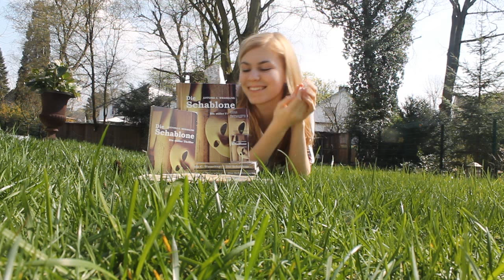Träume, Ziele und Erfolge/ NEVER GIVE UP | booklove Toni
Ihr habt einen Traum? Lasst Euch nicht ermutigen. Irgendwann schafft ihr es! Das muss auch ich mir jeden Tag sagen. In mir ist diese Stimme, die mir sagt, dass es schneller gehen muss.
Aber man wird nicht von heute auf morgen eine bekannte Autorin.
Man muss hart dafür arbeiten und auch eine Menge Glück haben.
Wusstet ihr, dass viele Verlage die Manuskripte von Minderjährigen oder anderen unbekannten Autoren sofort in die Tonne hauen...? Bevor sie einen Blick darauf geworfen haben?
Aber dann ist das so... ich lasse mich nicht entmutigen.
Ich mache immer weiter und irgendwann bin ich zufrieden mit dem, was ich erreicht habe.
Was sind Eure Träume? Was beschäftigt Euch?
Ich erzähle immer so viel über mich hier... Wer traut sich, wer erzählt mir, was ihn bewegt, was er in seinem Leben erreichen will? Wofür lebt ihr?
Wir schaffen es gemeinsam !

Hey, mein Name ist Antonia Wesseling, ich bin 16 Jahre alt und ich komme aus Duisburg.
Seit ich lesen und schreiben kann, verbringe ich damit meine Zeit.
Hier auf diesem Kanal geht es hauptsächlich um das Thema Buch/Lesen/Schreiben:)
Ich habe im November 2015 ein Buch herausgebracht.
Es heißt die Schablone und ist auf Amazon für Euch erhältlich.
Link dazu
Das Buch ist im Rahmen der Fantasygirls herausgekommen. Die Fantasygirls gehören zum Dritten Raum.

Meine Ausrüstung:

Schneideprogramm: Windows Life Movie Maker, Magix Video deluxe 2016 premium